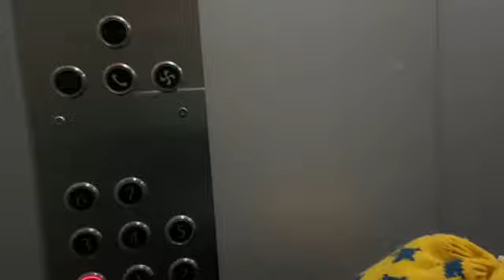Dwarka sector 6 market